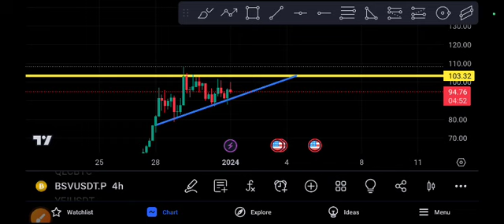BSV coin Hold or Sell Bsv Price Prediction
Queries Solved:
1.  today target
2.  price today
3.  price prediction
4.  token today target